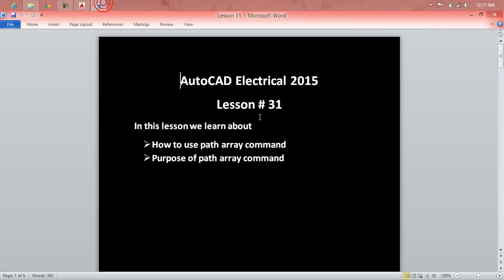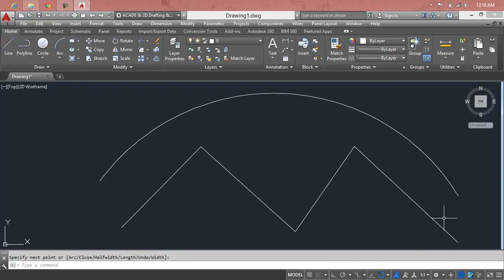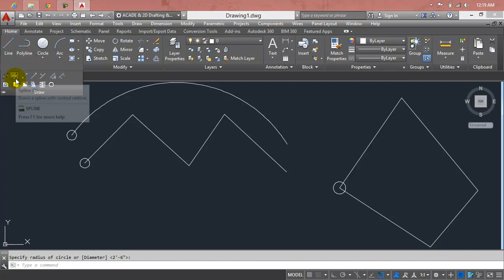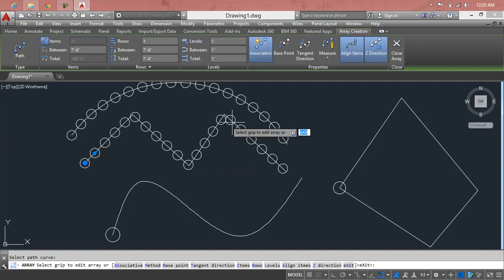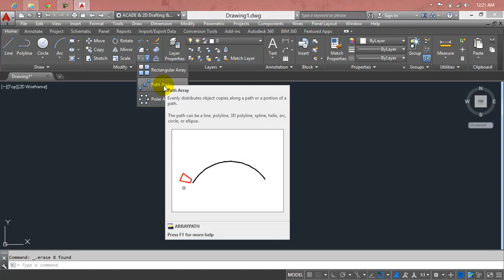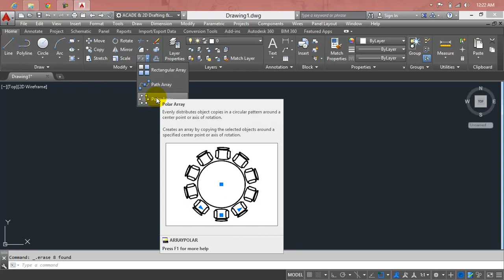AutoCAD 2D Basics - Tutorial to draw a simple floor plan (Fast and efective!) PART 1 Lesson 31